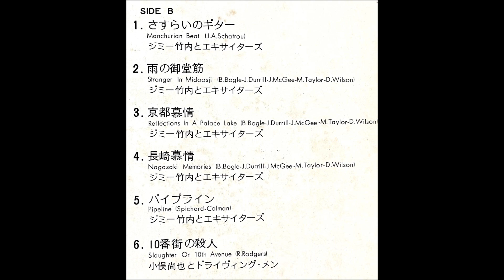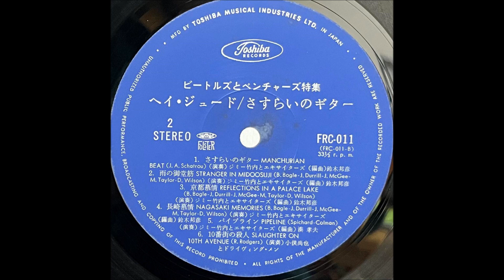「レディー・マドンナ」ジミー竹内とエキサイターズ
「ビートルズ＆ベンチャーズ特集」

モーリー・グレイ・オーケストラ
北野タダオとアロー・ジャズ・オーケストラ
ヤング・ビーツ
ジミー竹内とエキサイターズ
小俣尚也とドライヴィング・メン

東芝音楽工業株式会社                      FRC - 011
フェーマスレコード・クラブ